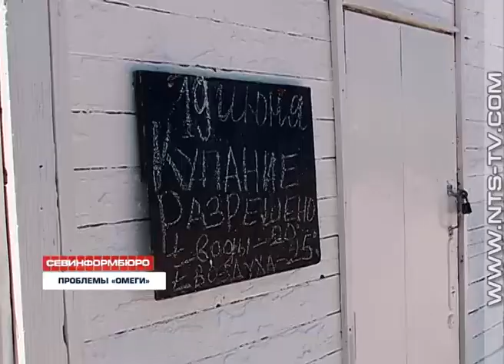19.06.2018 Пляж «Омега» обещают сделать доступным для людей с ограниченными возможностями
Севастопольский пляж «Омега» обещают сделать доступным для людей с ограниченными возможностями здоровья